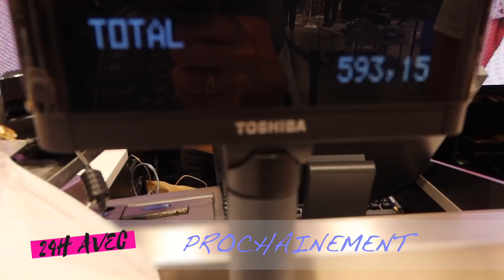Bande Annonce © 24H AVEC ALIX & BENJI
Prochainement : 2 épisodes inédits de plus d'1 heure chacun et de nombreux bonus !

Parce que je croyais que c’était mon rôle, je vous ai caché  l’essentiel. Plus grave encore, je me suis  menti à moi-même. Aujourd’hui,  j’ai le courage de briser le silence. Pour Devenir enfin qui je suis.
⚠️ Ma chaîne Youtube est un espace de témoignage qui ne revendique pas propager une vérité absolue  ⚠️